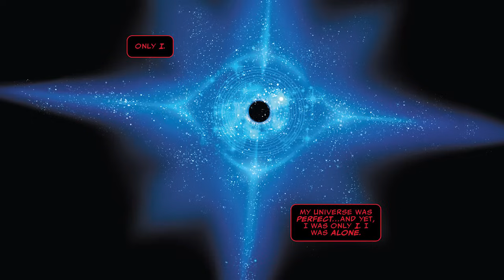The Return of Galactus: World Eater (Marvel Now 2.0 Ultimates 2 Vol 1: Troubleshooters)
▸ Twitter.com/Comicsexplained
▸ Facebook.com/Marvelexplained
▸ Instagram.com/Comicsexplained

ABOUT ME:
The Ultimates is a group of superheroes appearing in American comic books published by Marvel Comics.